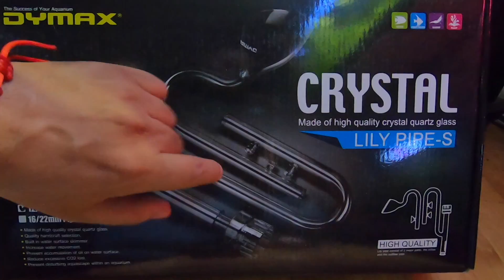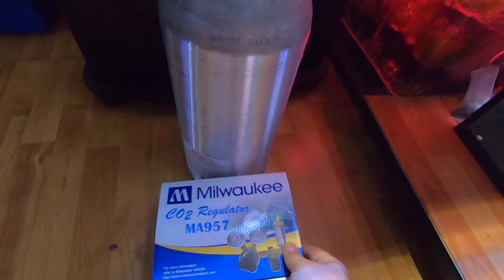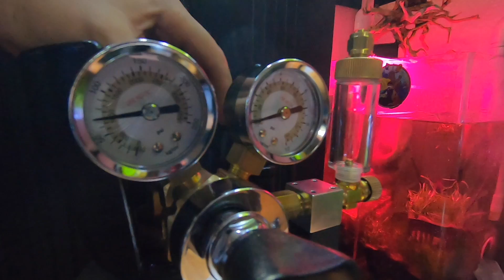CAMBIOS EN EL ACUARIO PLANTADO